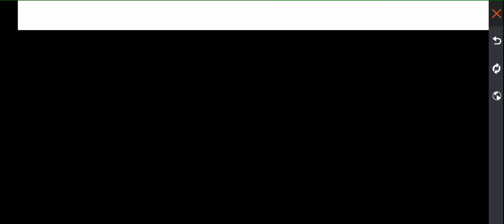Ghost Criminal Event Complete Kaise Kare | Free Fire New Event Today | How to Complete New Event FF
ghost criminal Kaise Milega new criminal bandal Kaise Milega free fire new criminal bundle how to get new criminal under free fire free fire ka new criminal bundle Kaise milega
how to complete ghost criminal event,free fire ghost criminal free rewards,ghost criminal event confirm free fire,ghost top criminal bundle
How to complete ghost Criminal all events
how to complete new event today
ghost Criminal new event full details
how to complete ghost Criminal new event free fire
barmuda brain party in free fire free fire Bermuda preying party barmunda preying party new mode free for new mode kaise khele how to play Bermuda preying party in free fire new barmuda preying party free for ghost criminal mein jo naya mod aaya hai usko kaise complete Karen how to play ghost criminal new mode free for Bermuda praying party more gameplaying party gameplay free for new day new more today